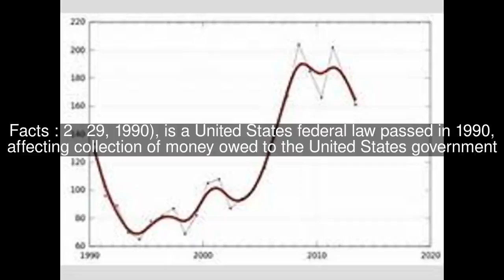Federal Debt Collection Procedures Act of 1990 Top #5 Facts